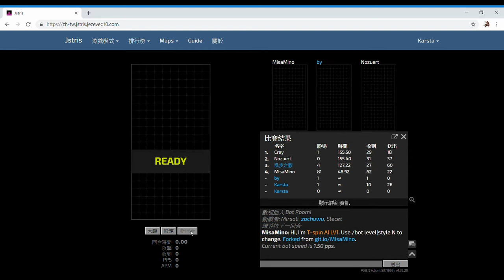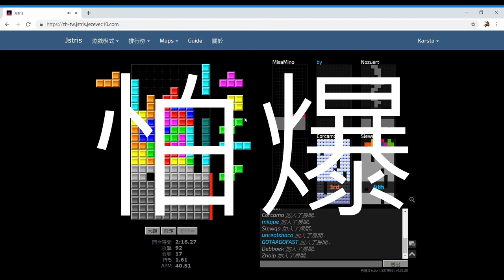「Jstris」Bot Room - play against MisaMino 人還是會不小心輸給AI的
「Tetris」
嘿 久違的和機器人一起打架
這次MisaMino被調的太簡單了 pps只有1.50
不過還是輸了一場QAQ
今後也會持續的上片！